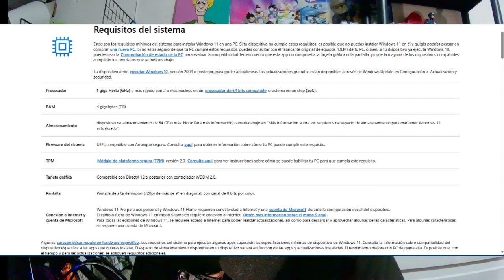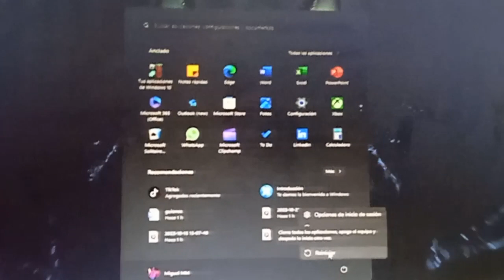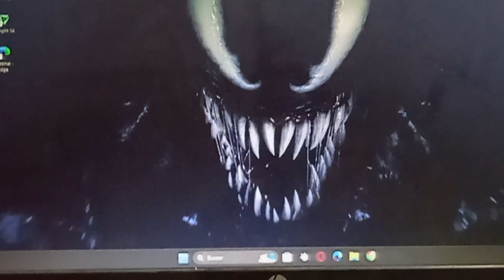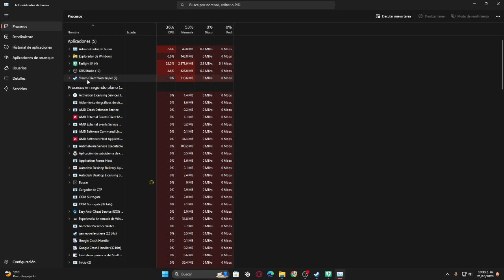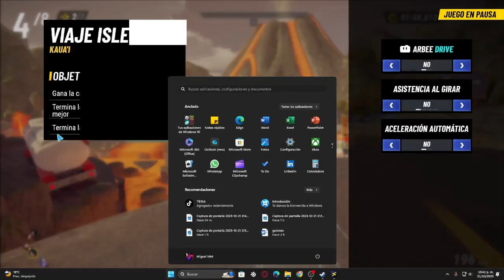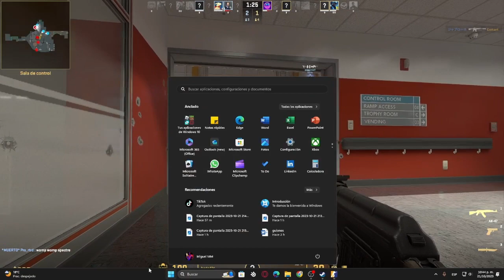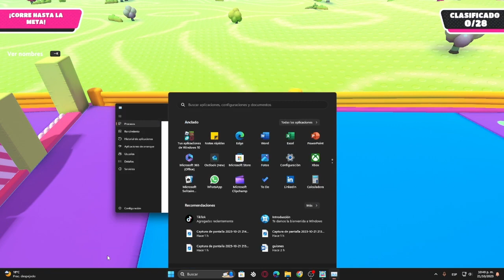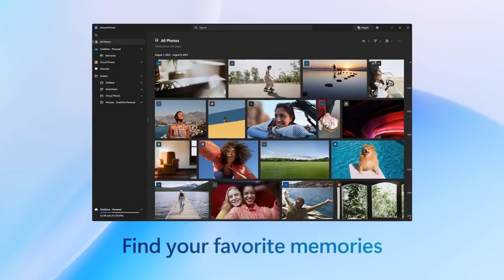Cambie de windows 10 al WINDOWS 11 en mi pc con RYZEN 5 5600G | ryzen 5 5600g 16gb ram windows 11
Hola chicos y chicas espero y esten super bien y ya saben, si les gusto el video darle like, y si no decirme que hizo falta para mejorar y por ultimo ideas para proximos videos, bye bye.

ryzen 5 5600g 16gb ram windows 11

windows 11,windows 10,instalar windows 11,ryzen 5 5600g windows 11,rendimiento ryzen 5 5600g en windows 11,windows 11 con ryzen 5 5600g,pc,pc gamer,pc gaming,2023